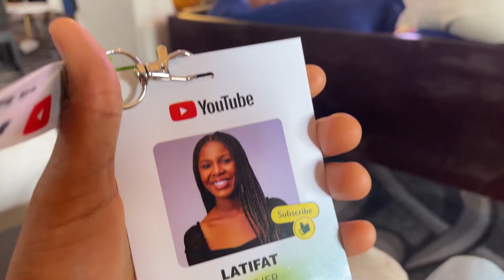YouTube flew me to Kenya! Breakfast in the Safari, , YouTube black.